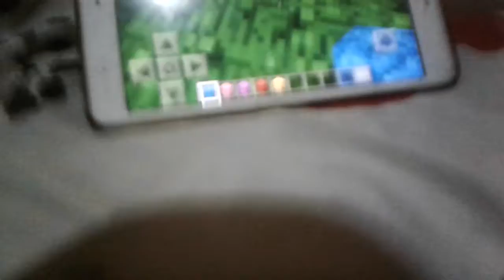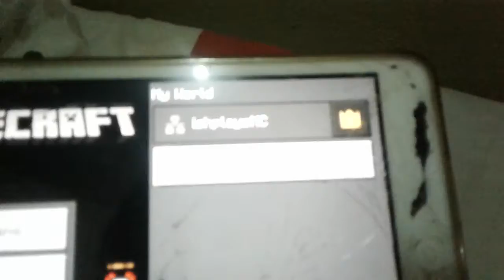I got minecraft for free in IPAD ios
Hey guys today i never got minecraft on my ipad but now i have it! I didnt get it in appstore tho.. i actually got it for free and the apps name is "Appeven" yep... daz right then you'll search "Minecraft" WAIT!!! If ur using an iphone and bein lazy just search a channel name called "Thehackspot" and then copy thehackspot name and put it in search then search "Thehackspot 6 ways" And BOOM!! There u go and if u guys want to do da first one its gonna be in the desc and tap the FIRST LINK and its also chinese but if ur in ze website search minecraft and it will let u download appeven first and da app is for free and when downloading is done u can search "Minecraft" and there u go!! Every games r free except the other ones... and also if u guys get CONFUSED well. there is a second round of downloading and the last round was the one dats securing so yeah guys i hope u enjoy this vid! Baii~~

P.S
Im not really good at aiming cameras😥 so sorry bout da angle. And also what i was saying was wrong😂😂 i dont even go to da video just click da freaking desc😂